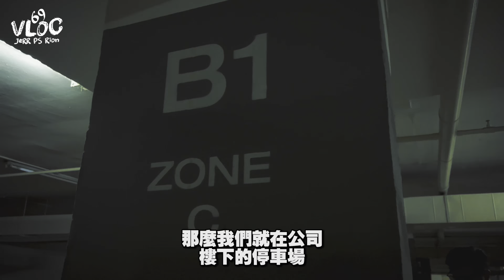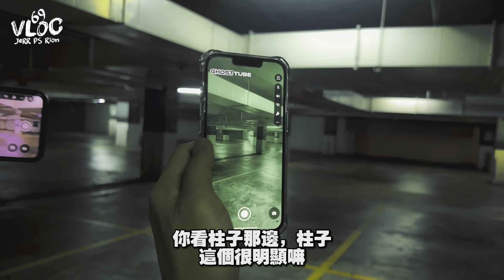【69 VLOG】三方合作，籌備拍攝靈異節目 | JeRR PS Rion